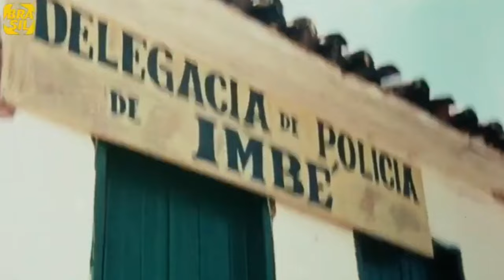UM RASTRO DE SANGUE DE LAMPIÃO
Baseado notexto de Antônio Corrêa Sobrinho com conteúdo do livro "Lampião" de Ranulfo Prata.
"Em outubro de 30 explode a Revolução, e o presidente do Estado, homens de instintos guerreiros à prussiana, para enfrentar as forças do capitão Juarez Távora que descem, em avalanche, do Norte, desguarneceu todo o interior. Lampião achou, afinal, a ocasião que tanto desejava, e partiu, num galope, em demanda da fronteira, para um ajuste de contas com amigos que não lhe foram leais. Era o voo certeiro de carcará que desce como uma flecha sobre a presa desprevenida.

Nesta feita tocou primeiramente em Aquidabã. Compunham o bando, agora: Moderno, Corisco, Azulão, Ponto-Fino, Volta Seca, Couro Seco, Beija-Flor, Cirilo, Mariano, Fortaleza, Mourão, Zé Baiano e mais cinco. No povoado Cajueiro, cerca de três quilômetros da vila, às duas horas da manhã, bateu à porta de José Custódio de Oliveira, conhecido por José do Papel. Aberta a porta, José Baiano o agarrou e ameaçando-a de morte intima-o a dar o dinheiro que possuísse.